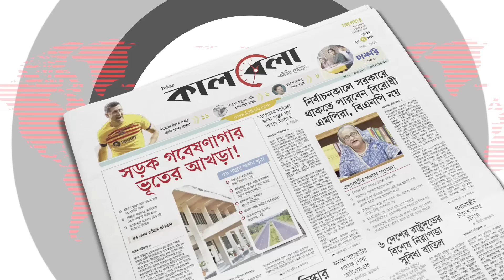ইসরায়েলি বাহিনীতে বি'দ্রোহের উ'স্কা'নি! | Israeli Army | Kalbela